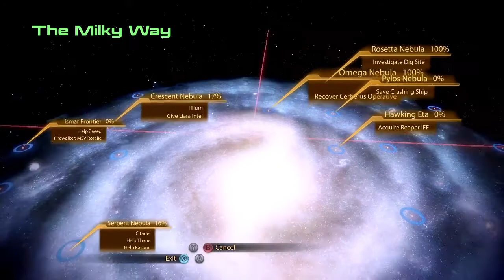Let's Play Mass Effect 2 #21 Sins of the Father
If it's not daddy issues, it's son issues. Thane needs our help stopping his estranged son from becoming an assassin like daddy.

We've imported the save from our Mass Effect 1 game and have made no changes; Wrex is alive, the council was saved, and we're still a Ruthless Spacer Infiltrator with lots of Paragon points. (But gaining some Renegade points rapidly.)

We've got the DLC missions loaded and will be playing them, and we're back on the Xbox 360 because ME2 is not yet supported in backwards compatibility mode.

WARNING: This is an "adult game" with "adult themes" whatever that means. What it means for this playthrough is that characters are going to use some mild language that might be inappropriate for small children, and we're not going to be censoring it or ourselves. We're still going to avoid f-bombs and particularly graphic language, but be warned, this isn't going to be as squeaky clean as some of our other series.

We're also leaving in conversations as well as combat; the trimming on this series will be minimal, but we'll start each episode with a recap of major events.